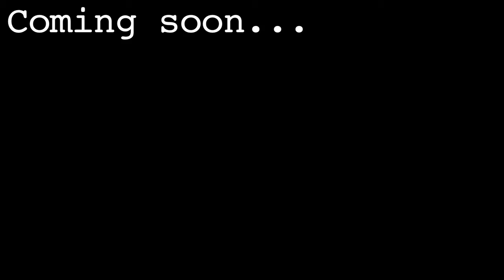Halton riding call-candidates debate at Milton District High School, September 29, 2011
There was never an all-candidates debate with perfect attendance, but a debate at Milton District High School on September 29 came as close as it gets. The well-attended meeting featured questions from the audience, a sign interpreter, and the return of PC Party incumbent candidate Ted Chudleigh. Despite arriving midway through the debate, Chudleigh's campaign team let their candidate's presence be known by blanketing Milton District's property with election signs.

Special thanks to AnnK for filming the entire debate and to Jennifer Smith for providing AnnK a ride and the specific time of Chudleigh's arrival.